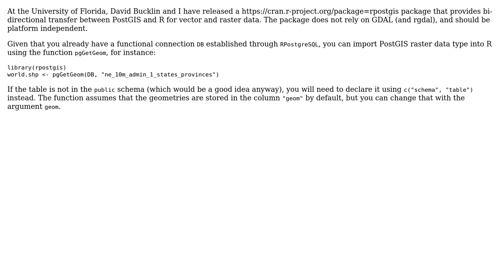GIS: How to pull a shapefile into R from PostGIS database (in Windows)?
With thanks & praise to God, and with thanks to the many people who have made this project possible! | Content (except music & images) licensed under CC BY-SA | Music | Images & others | With thanks to user Mathieu Basille user Lauren user Andre Silva and the Stack Exchange Network Trademarks are property of their respective owners. You are responsible for your own actions.